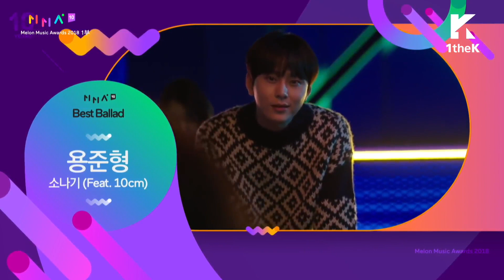181201 Roy Kim - Best Ballad Award @ MMA 2018